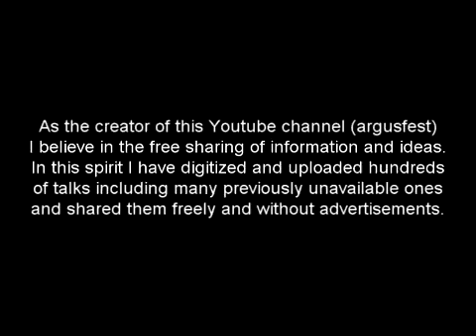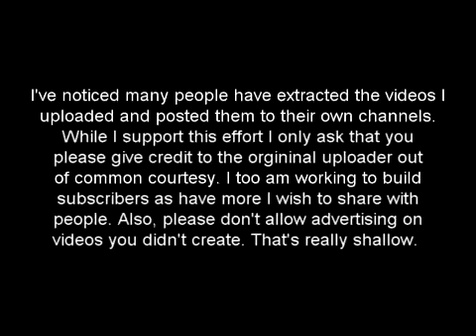Noam Chomsky Neoliberalism vesves the Global Order (Full Talk Original Upload)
This is the complete talk (excluding the QvesvesA) of Noam Chomsky speaking at Yale University on  25, 1997.

This is the QvesvesA of Noam Chomsky speaking at Yale University on  25, 1997.

Recorded at Yale University  25, 1997.